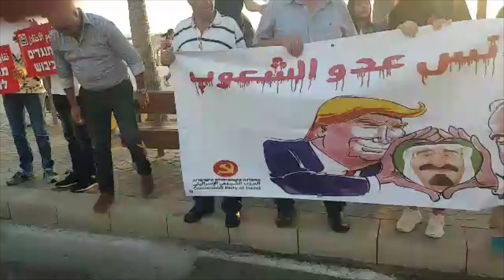צפו: הפגנה מול שגרירות ארה"ב נגד ועידת בחריין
יועצו הבכיר של הנשיא טראמפ פנה במסר לפלסטינים בנאום הפתיחה שלו ב"סדנה הכלכלית" בבחריין. לדבריו, "העם הפלסטיני לא יכול ליהנות משגשוג ללא פתרון הוגן לסכסוך המדיני". במקביל, מפגינים נגד הסדנה מול שגרירות ארה"ב בתל אביב